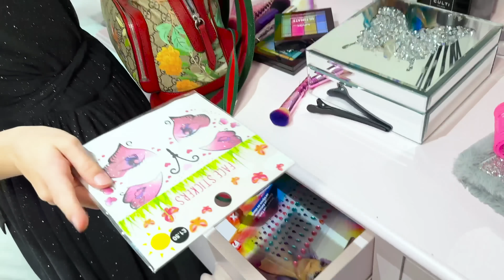Идем на плей дейт к друзьям